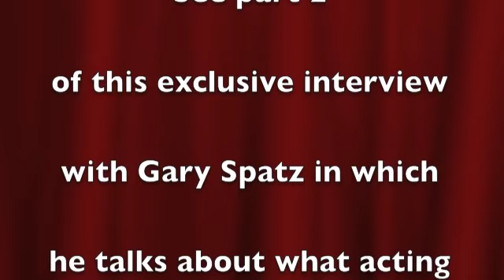Acting Classes for Kids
Acting classes for kids is the subject of this short interview clip with Gary Spatz of The Playground Acting Conservatory in Los Angeles. Gary Spatz has been in the business for more than 25 years and has coached on numerous film and television projects including Disney's Honey I Shrunk The Kids, The Rosanne Show, Judy Moody and the Not Bummer Summer and Super 8.
Among some of the stars he's coached are Joel Courtney (Super 8), Justin Timberlake, Britney Spears, Ryan Gosling, Dylan and Cole Sprouse and many others.
This is part of an exclusive interview for ActingCareerStartUp.com.